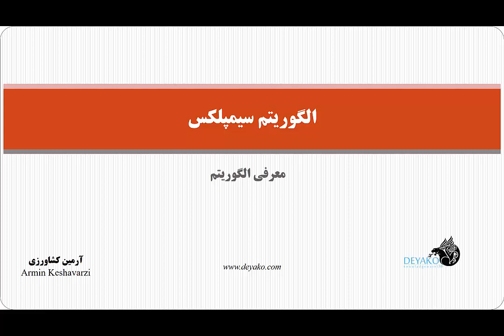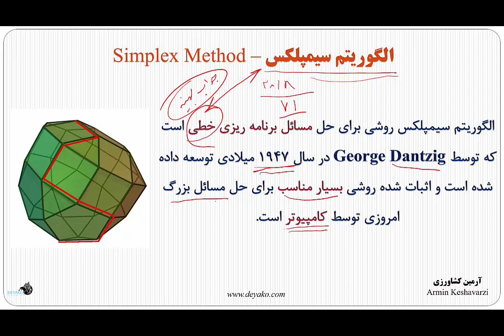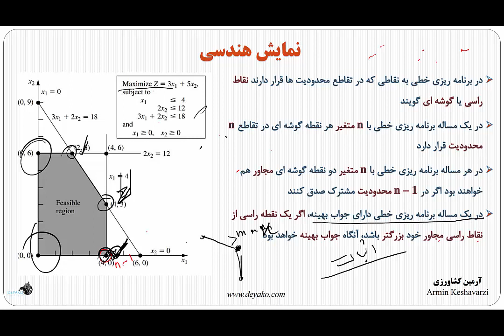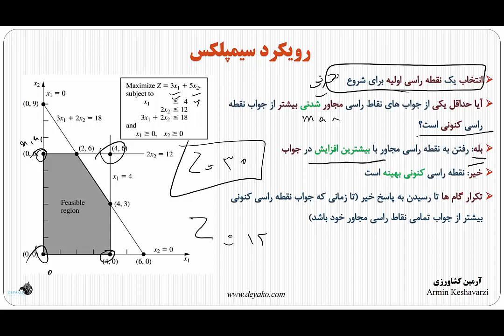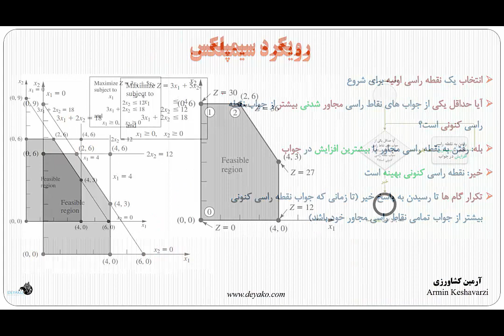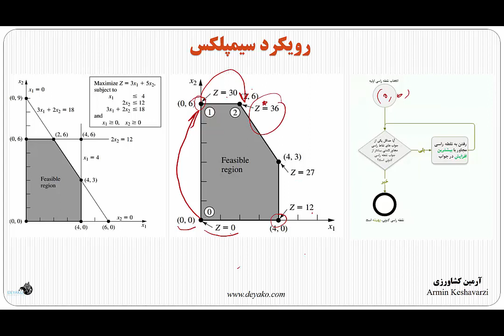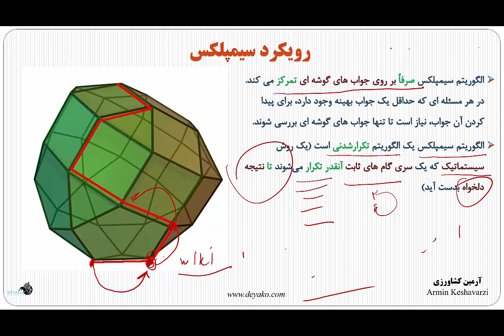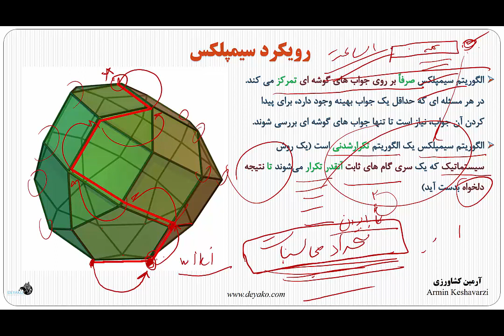درس 1: مقدمه ای بر الگوریتم سیمپلکس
در این بخش الگوریتم سیمپلکس تعریف شده و رویکرد کلی آن تشریح می شود. الگوریتم سیمپلکس یک الگوریتم تکرار است به این معنی که یک سری گام ها را تا رسیدن به جواب بهینه تکرار خواهد کرد. این الگوریتم از یک نقطه راسی در فضای جواب شروع کرده و در صورتی که نقطه راسی مجاور آن جوابی بهتر بدهد به آن نقطه خواهد رفت و به این ترتیب تا رسیدن به جواب بهینه در مسیر بهبود جواب حرکت می کند.